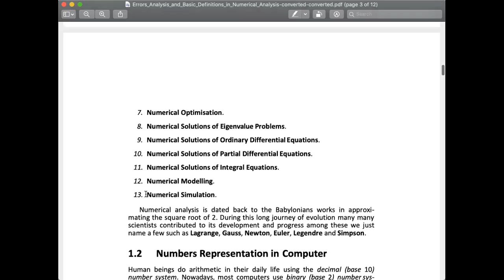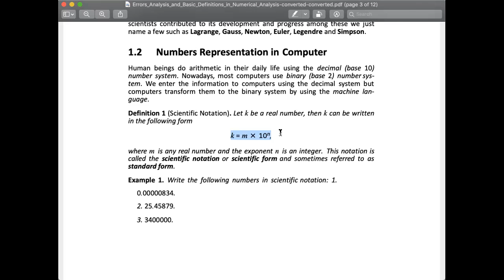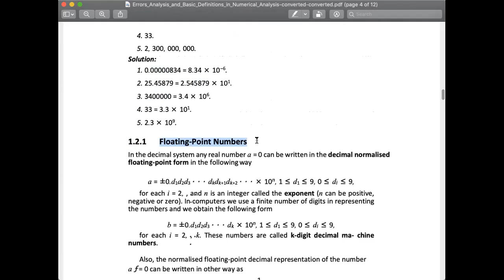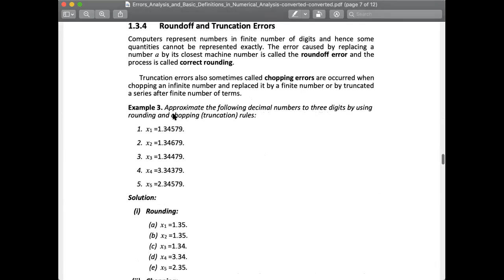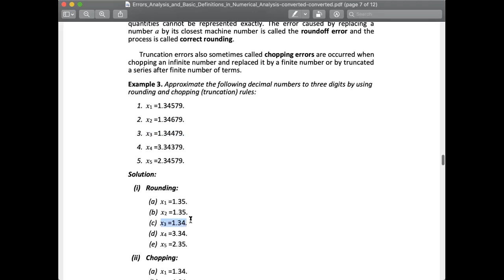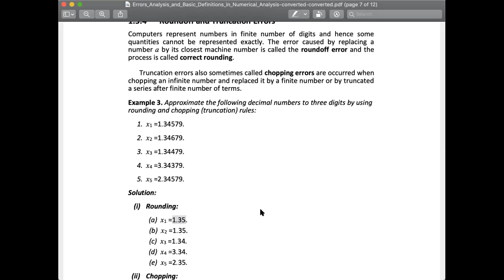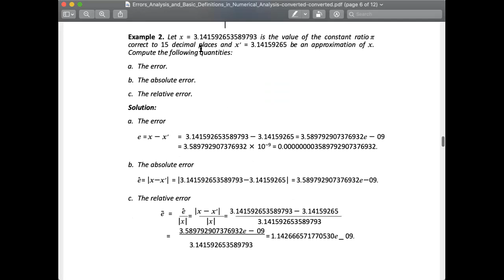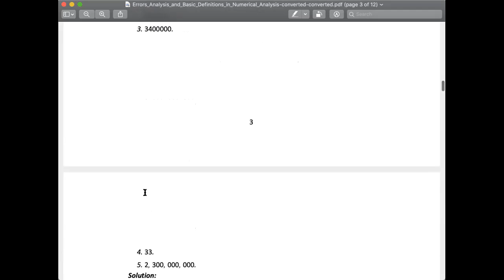MAT 106: Numerical Methods (Evening): Class-1: Error Analysis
Lecture 1- Error Analysis: 22/01/2021